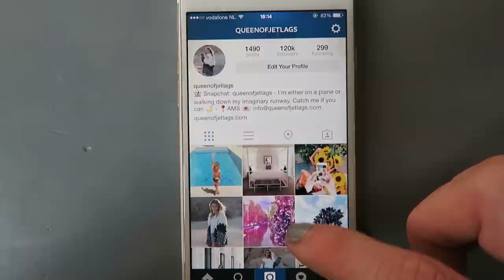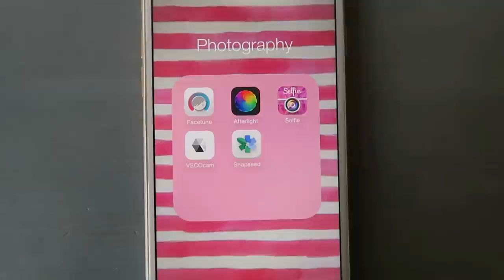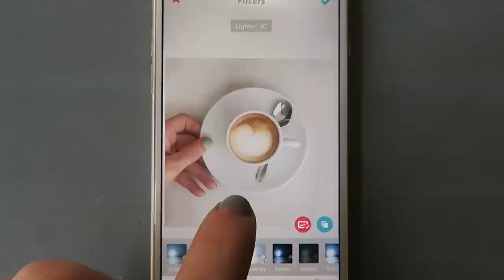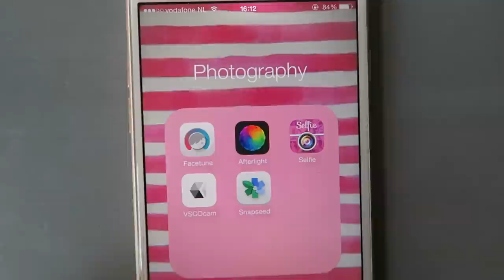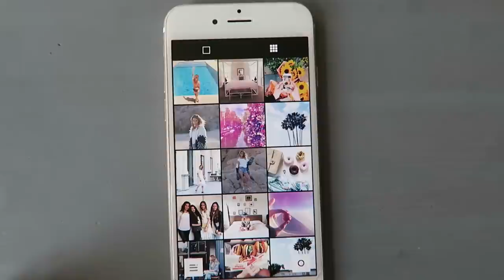5 Instagram tips & tricks - FEMME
Een van de meest gestelde vragen op mijn blog is: hoe bewerk je je Instagram foto's? Vandaag deel ik mijn top 5 tips & tricks om een mooie Instagram account te krijgen! Vergeet mij niet te volgen @queenofjetlags!